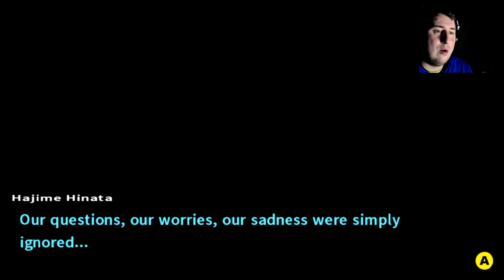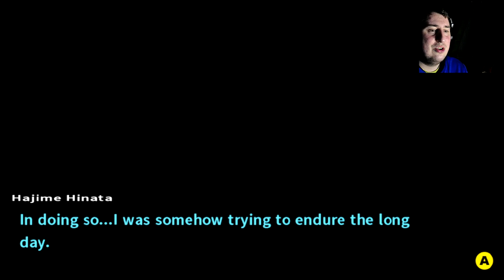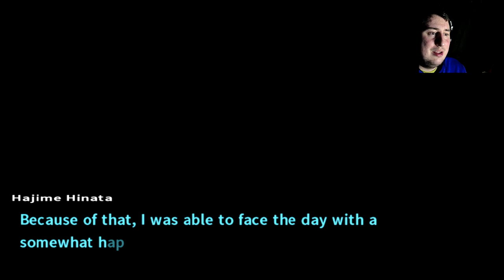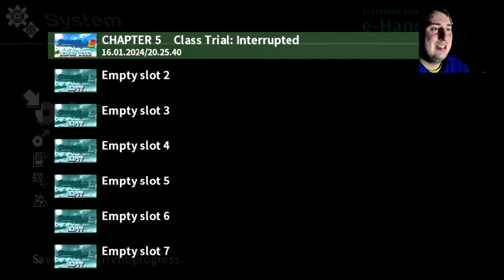THE UNDENIABLE TRUTH! Danganronpa 2 Goodbye Despair